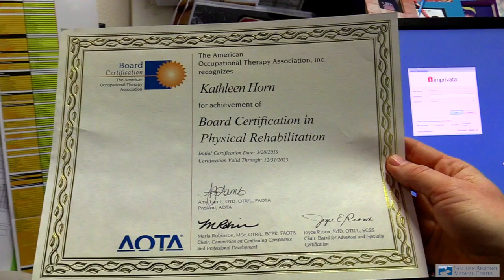Kathleen Horn, Occupational Therapist Board Certified in Physical Rehabilitation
The only Occupational Therapist Board Certified in Physical Rehabilitation in New Mexico works right here at San Juan Regional Medical Center. Kathleen “Kat” Horn’s board certification from the American Occupational Therapy Association demonstrates a strong level of commitment to ongoing professional development. That development translates into improved outcomes for our patients.